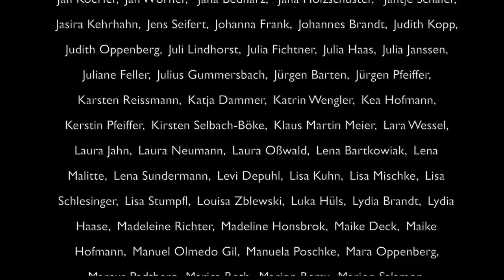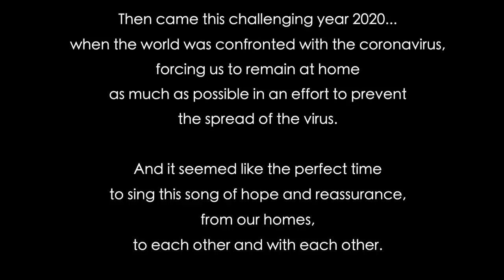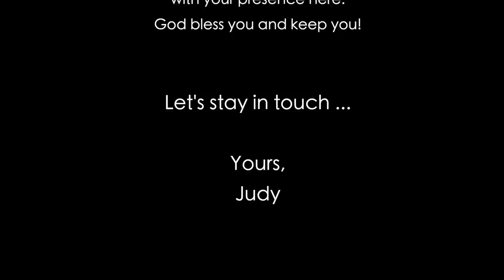Jesus In My House 2020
JESUS IN MY HOUSE

JUDY BAILEY &
THE 2020 HOUSE-CHOIR

YOU WANNA PLAY!? :-)
Hidden in this video are "EASTEREGGS":
The "easteregg" is the orange cover of the CD (as found @4:10).
How many covers are hidden in the video?
Play with youthgroup or family or friends. Who finds most? Some are hidden quite well. Enjoy … and maybe inspire your youth group to learn the song with this game ;-)
Please DO NOT post the answer in the comments!

PRODUCTION: Thilo Speckmann & Judy Bailey
MIX & MASTERING: Thilo Speckmann
BASS: Leroy Johnson
GUITARS: Thilo Speckmann
DRUMS: Daniel Jakobi
KEYBOARDS: Lars Peters & Steve McGregor

VIDEO: Patrick Depuhl

If you want to support this production & the artists behind it.

This version of "Jesus In My House" was produced for
the 20th anniversary of the song.

We had actually recorded the basic tracks
a few years ago, thinking of using it
for some other production.
But we did not use it then.
The time did not seem to be right.

Then came this challenging year 2020...
when the world was confronted with the coronavirus, forcing us to remain at home
as much as possible in an effort to prevent
the spread of the virus.

And it seemed like the perfect time
to sing this song of hope and reassurance,
from our homes,
to each other and with each other.

Spontaneously we invited people to sing along
and in a short time we had 300 participating,
sending their voices in, singing
“I'm so glad that Jesus lives in my house".

Thank you for all your stories about this song,
what it has meant to you over the years,
how it has accompanied,
encouraged and comforted you.

That means a lot to me.

Thank you for enthusiastically sending your voices in! Thanks for your courage in doing so.
And thank you for making this special version
of the song with me
which will surely mark a time
when the world had to stop for a while
and consider...

Ha – and unbelievable but true:
This song never had an official video.
Well – this is it:
20 years later and right on time!

Thanks for shining your light
and brightening the world
just a little bit more
with your presence here.

Yours,
Judy